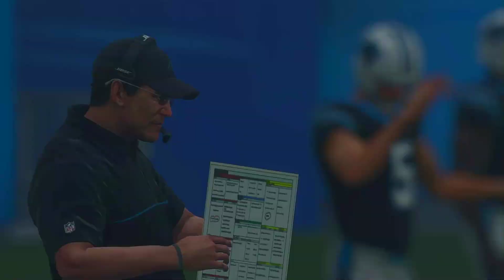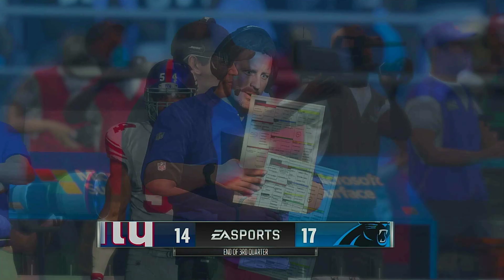Madden NFL 18: Week 5 - New York Giants vs. Carolina Panthers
Discord Name: TWCKodster#8737

PC Specs: MSI GT72VR 6RE
Graphics Card: NVIDIA GTX 1070
Memory: 16GB
CPU: Intel Core i7